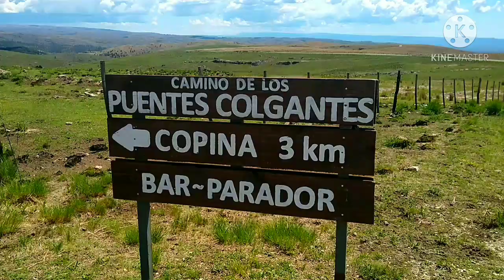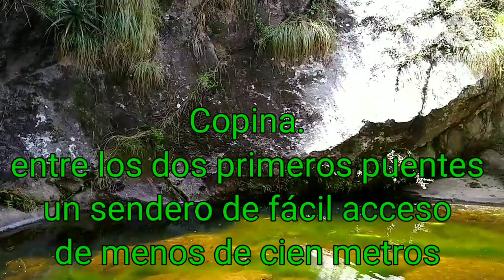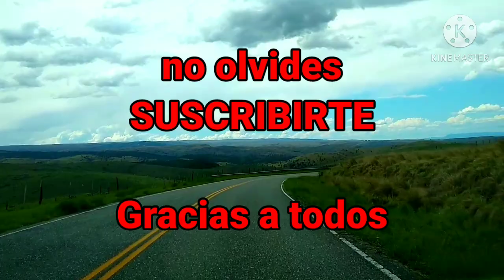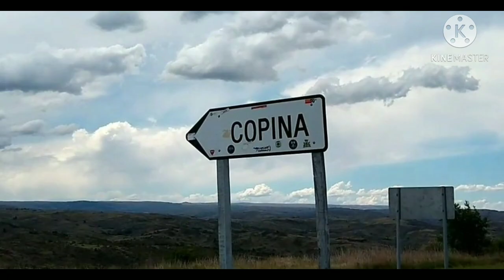Copina Córdoba 🇦🇷 PUENTES COLGANTES 2° camino de las Altas Cumbres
Puentes Colgantes de Copina Cordoba Argentina. El antiguo trazado de la ruta 14 dejó cinco puentes Colgantes en Copina, sierras de Córdoba, aún transitables y muy lindos para conocer. Su entorno natural hacen del trayecto un recorrido ideal para pasar el día. Visitamos la Fuente Del Caminante y unos saltos de agua muy bonitos. desde Carlos Paz a los puentes colgantes hay aprox. 35 kilómetros
los puentes colgantes sin visitados por muchos turistas atrapados por la magia de una antigua construcción perdida en las sierras de Córdoba.
ríos, cascadas, puentes y montañas son los protagonistas de este bello lugar. Copina, Córdoba Argentina 🇦🇷

La Cumbrecita, primer pueblo peatonal

Para colaborar con el canal dejo un CBU de una cuenta bancaria.
Santander
CBU: 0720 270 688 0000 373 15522
Alias del CBU    Superkey

con 100 pesitos ayudas un monto